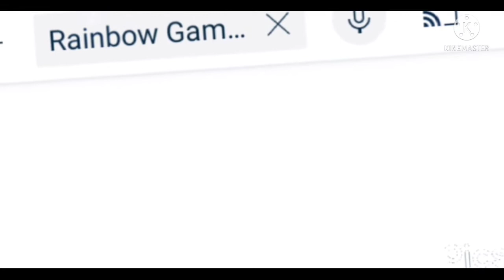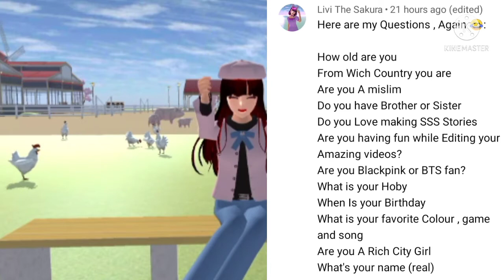Answering Your Question Part 2💖🌼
Hello Rainbow Friends Good Morning🌈 LOL I Upload So Early Hehehe So Like I Said In My Previous Video That I Will Make Answering your question Part 2 And Here It This🌺 I Already Make It From Yesterday So I Decided To Upload It Now🤗 Hope Y'all Like It💗Btw Update Review And My Lazy Sister Part 2 Coming Soon Guys Please Wait Patiently🙏😊 I Already Prepare A Lot Of Contents Lol yeah im on mood upload video edit video and more hehehe😄 Okeeyy byeee🥰🌈